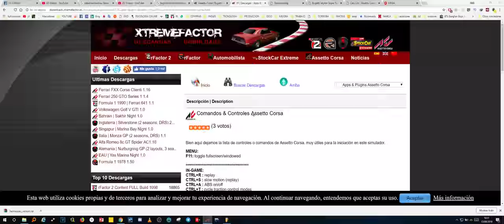Ferrari f1 SF71H 2018 vs Porsche hybrid 919 | Circuit of Spa-Francorchamps | Asseto Corsa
TEST con el Ferrari f1 2018 SF71H vs Porsche hybrid 919 2016 en el Circuito de Spa-Francorchamps | Simulador utilizado: Asseto Corsa | jjmillon RACESIMULATOR -+